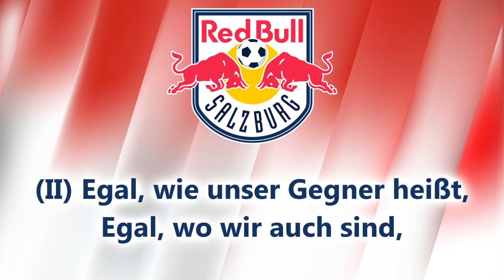FC Red Bull Salzburg Anthem - "Salzburg Wir Wollen Dich Kämpfen Sehn"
Football Club Red Bull Salzburg

"Salzburg Wir Wollen Dich Kämpfen Sehn" by Toxic Insanity

Country: Austria
City: Salzburg
League: Admiral Bundesliga
Founded: 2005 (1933 as SV Austria Salzburg)

Lyrics:

(I)
An der schönen Salzach,
Da liegt eine Stadt,
Die Mozart und
Weltklasse-Fußball hat.
Salzburg heißt die Mannschaft,
Der wir die Treue halten
Und für die wir auch
Durch's Feuer geh'n.

(chorus)
Salzburg, wir woll'n
Dich kämpfen sehen,
Und am Ende, da woll'n
Wir den Sieg.
Was immer auch geschieht,
Wir werden mit dir geh'n
Und als zwölfter Mann
Hinter dir steh'n.
Und dich immer
Wieder siegen seh'n.

(II)
Egal, wie unser Gegner heißt,
Egal, wo wir auch sind,
Für Salzburg steh'n
Wir immer wieder auf.
Salzburg, vorwärts, Salzburg,
Salzburg, du allein,
Ob Bundesliga, Champions League -
Salzburg soll Sieger sein.

(chorus)
Salzburg, wir woll'n